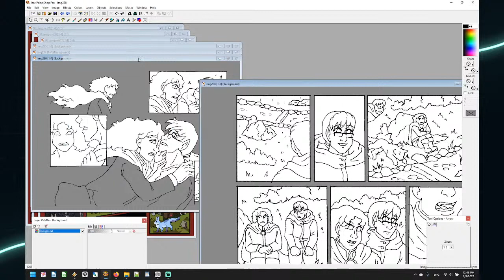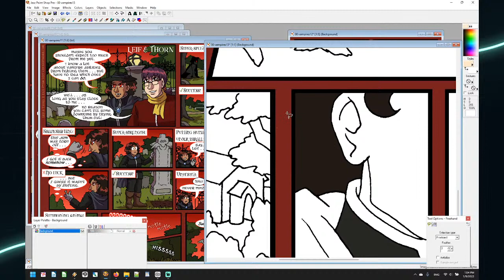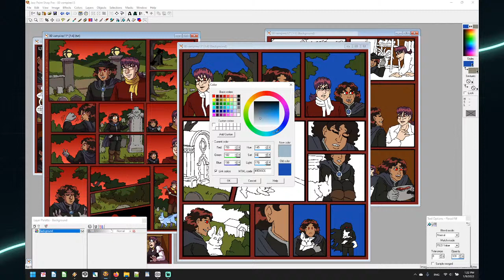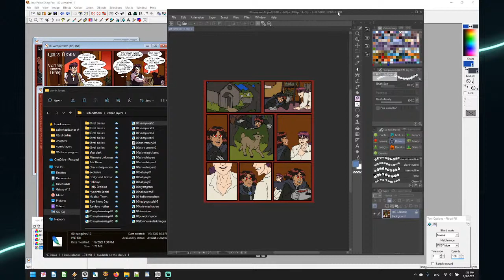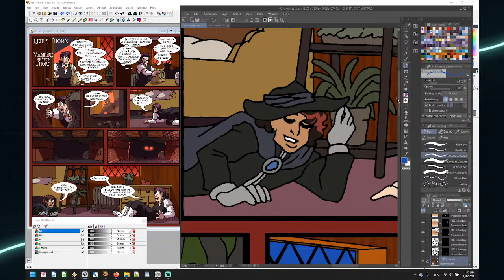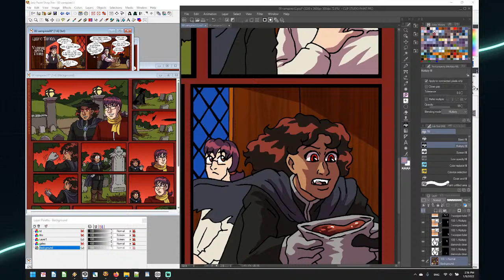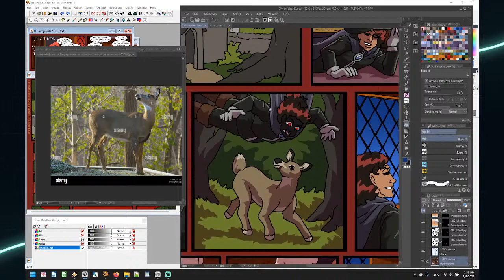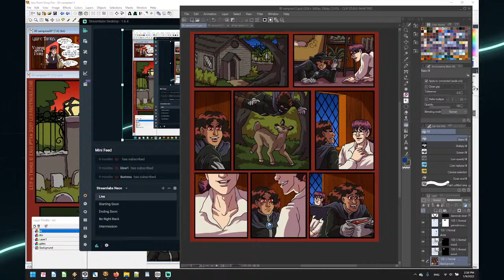Leif & Thorn vampire livestream